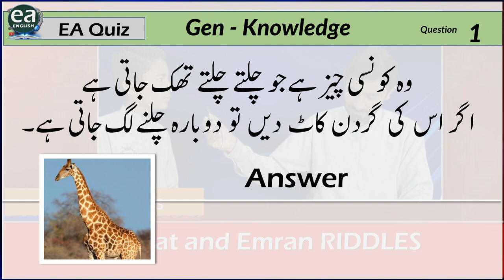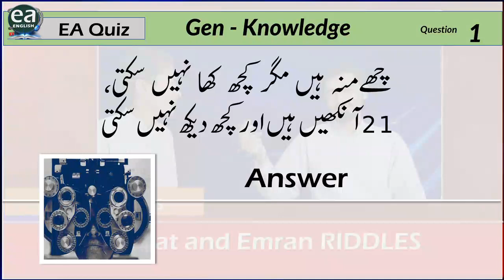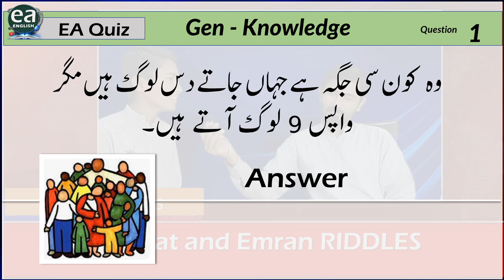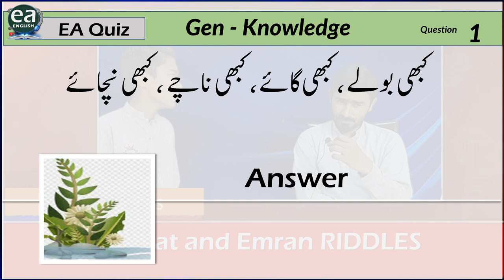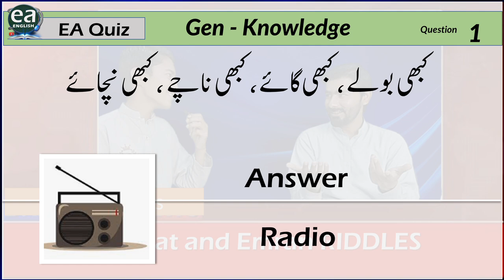Paheliyan In Urdu General Knowledge Questions And Answer Facts About Animal Heart